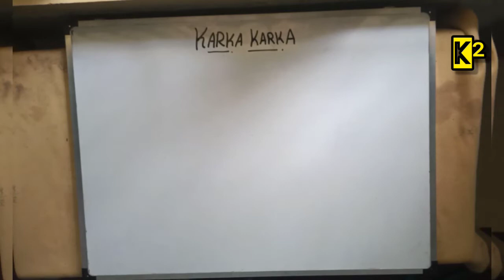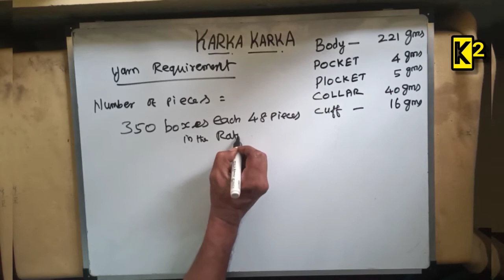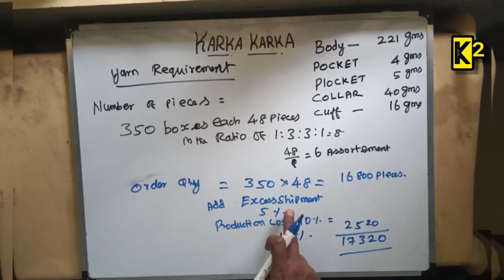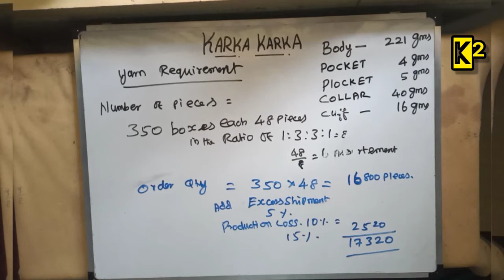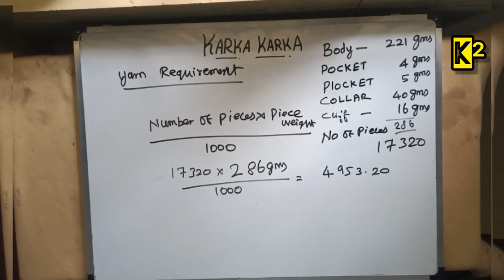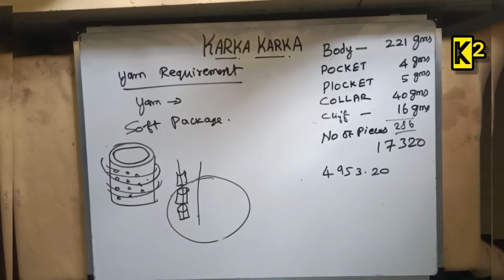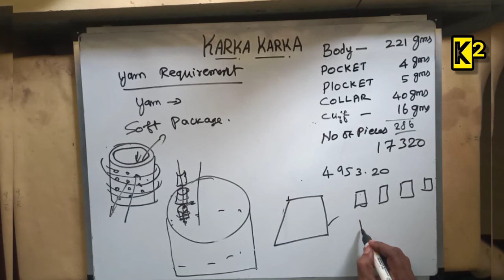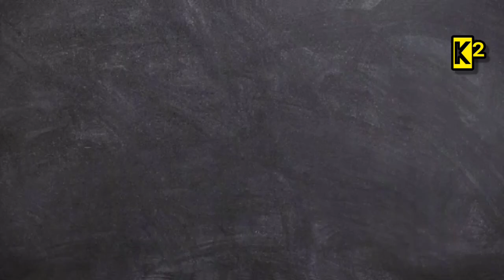Yarndyed Stripes Part - 3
This video explains the procedure of calculating yarn requirement for the style Yarndyed stripes
It very difficult to understand but I try to explain in easy way...